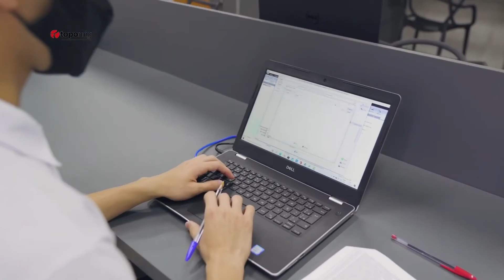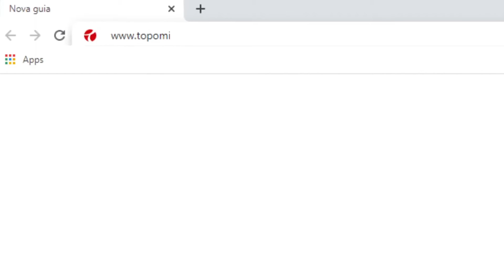Conheça a sede da TOPOMIG - Equipamentos Topográficos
Fizemos diversas mudanças na sede da Topomig Minas Gerais para melhor atendê-los, e agora queremos que vocês conheçam de perto nosso novo espaço e também os equipamentos e tecnologias que tornarão seu dia a dia de trabalho mais produtivo.